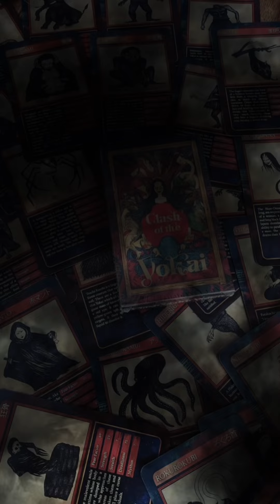YOKAI - Yêu Quái Nhật Bản - P6 | Sự thật kinh hãi mà bạn chưa biết - Mc Bá Tiến